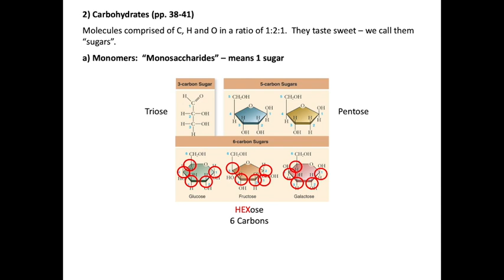Monosaccharides Edited 091820